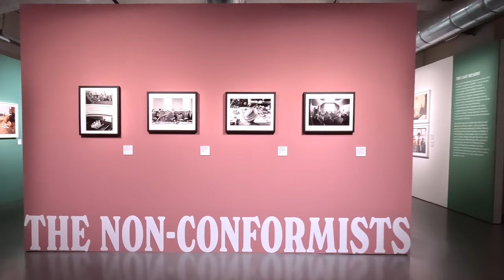Martin Parr al Mudec con Short & Sweet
Si direbbe che immagini di fronte a cui una persona normale distoglierebbe lo sguardo, divengano facilmente i soggetti che Martin Parr rappresenta nella sua fotografia.

Non ha senso definire il fotografo di Epsom (Surrey) un “fotoreporter”, perché non è attratto da fatti che in sé rappresentano un’emergenza nella routine quotidiana, manifestano la fase acuta di uno stato di malessere e hanno un decorso immediato. Parr è più interessato alle tendenze emblematiche insite in un dato di fatto, ai comportamenti collettivi che rappresentano come siamo e come ci rapportiamo a una realtà che ha una sua continuità; per così dire, una “patologia” dal decorso lungo e dagli sviluppi graduali.

Il suo è uno sguardo smaliziato, irriverente, se si vuole, qualcuno lo giudica “crudele” – lui preferirebbe definirlo “onesto” – riguardo alla rappresentazione della vita di tutti i giorni, vissuta dalla gente comune, nelle attività quotidiane più ordinarie, anche se, a volte, assurde.
Infatti, rispetto alle immagini sulle pagine delle riviste patinate, che ritraggono gli aspetti più eroici di una vita per la maggior parte dei casi del tutto prosaica, le fotografie di Martin Parr contraddicono la «propaganda» (parole sue)  trionfalista con cui il “sistema” si adopera a lusingarci.

Uno dei temi principali della carriera del fotografo è quello di ritrarre l’Occidente mentre trascorre il “suo” tempo libero, quando la massa ha la possibilità di esprimere finalmente se stessa. La gente non deve lavorare ma deve pur sempre fare qualcosa: bird watching, andare in spiaggia o a una sfilata di moda, guardare la partita… In questo risiede il suo arbitrio, la sua sola capacità decisionale ed è qui che interviene il fotografo a ritrarre in maniera soggettiva i suoi simili mentre esprimono la loro personalità più autentica, a registrare lo spirito, il divertimento, la serietà, il kitch di queste attività e tradurre il tutto in fotografie.

Dietro ai colori brillanti rubati al mondo della pubblicità, per convogliare le persone verso l’immagine che documenta la patologia, si può leggere, sì, anche un messaggio subliminale, ma la cosa essenziale per Parr è la soggettività del rapporto del fotografo documentarista con il suo mezzo d’espressione.

Martin Parr “Short & Sweet” – al Mudec Photo, dal 10 febbraio al 30 giugno 2024, con oltre 60 fotografie, insieme all’installazione Common Sense composta da circa 200 scatti – ripercorre la carriera di uno dei più famosi fotografi documentaristi contemporanei

Arrangiamento musicale da Igor' Fëdorovič Stravinskij, “Symphonie de Psaumes”, I movimento